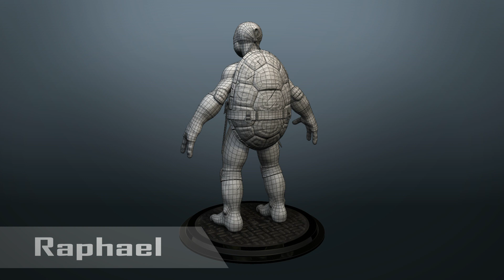Raphael Turntable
My take on Raphael. ZBrush, Maya, and Photoshop.